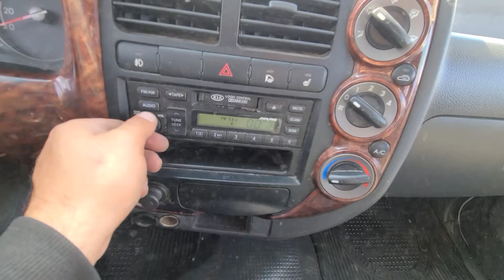BONGO KNCSE03428K342494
Autoleader